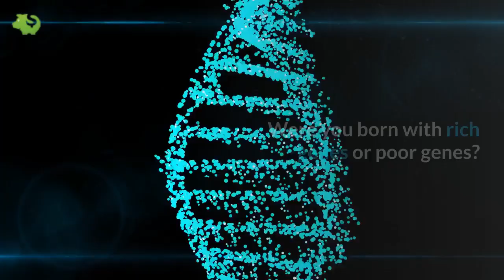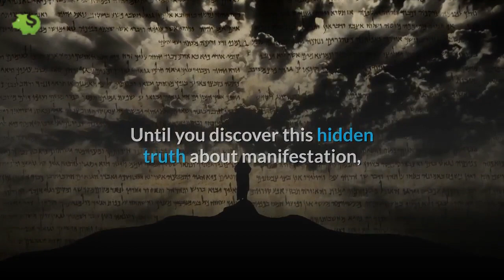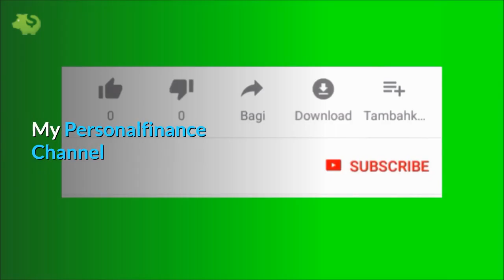Were You Born with Rich Genes or Poor Genes?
Economists Reveal that Your DNA can Predict How Rich You Are Going to Be

Welcome back to My Personalfinance Channel

Economists Daniel Barth from the University of Southern California and Nicolas Papageorge from John Hopkins University have found the answer to this question.

They say that your DNA can predict your ability to make money decisions, and eventually lead to whether you will be wealthy in your lifetime or not.

This discovery of a wealth of DNA has actually been a hidden secret since the early 1800s.

And those that know how to activate it have reaped huge fortunes in the last 2 centuries.

And the secret all lies within activating what scientists call your Wealth DNA.

It’s a secret known only to the world’s richest people.

The Rockefellers...

The Medicis...

The Rothschilds...

Even the Trumps...

For decades, they’ve been passing this secret down through their families. From generation to generation.

It’s why the rich get richer and the poor get poorer. It’s why the income gap grows wider.

And, it’s the same reason you’ve been struggling to get what you really want from life.

Whether it’s finding your soulmate...
making the money you deserve...
buying your dream house...
paying off all your debts...
or getting the fulfilling, high-paying career you love...
Until you discover this hidden truth about manifestation, attraction, and getting everything you want...

All your efforts are doomed to fail.

Visualizations...
affirmations...
meditations...

prayer...

positive thinking...

It doesn’t matter what you try...

Instead of Attracting Wealth...
You’re Unknowingly REPELLING
Money AWAY From You

Right now, you’re about to discover the wealth-attracting secret of the world’s richest dynasties. Buried from the public for centuries.

Yet amazingly, this secret has always been available to you.